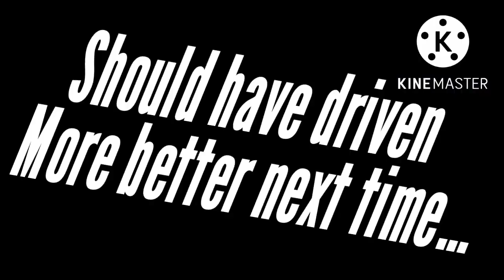WORKING AT THE MOVIES in Roblox Brookhaven!